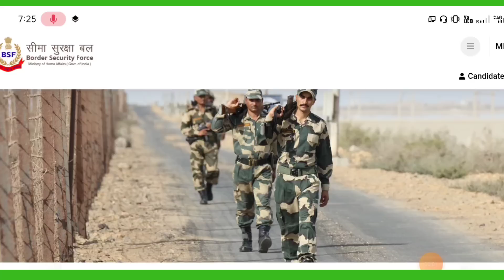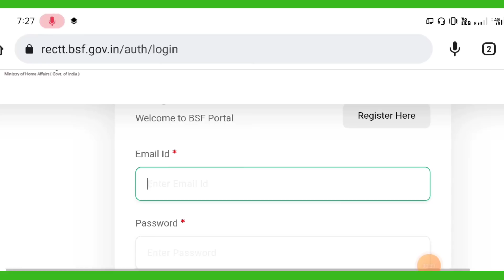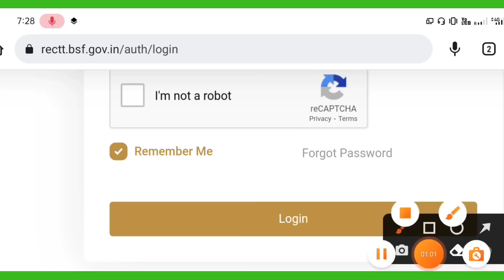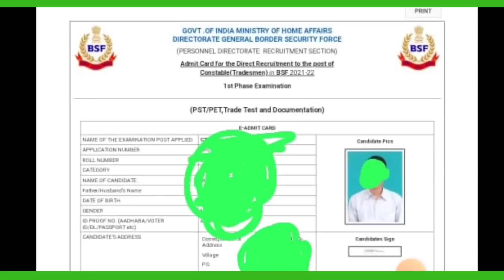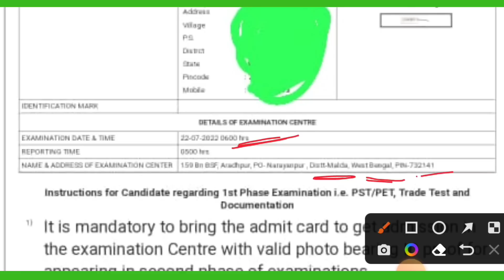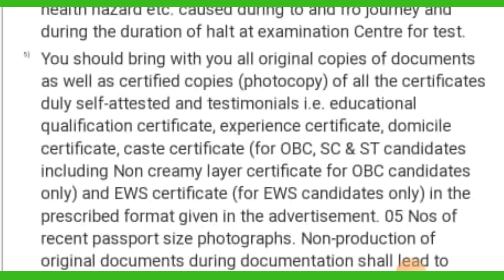বার হয়ে গেল বহু অপিক্ষিত এডমিট কার্ড BSF ট্রেডসম্যানের 🥰BSF Tradesman Admit Card Today Big Update